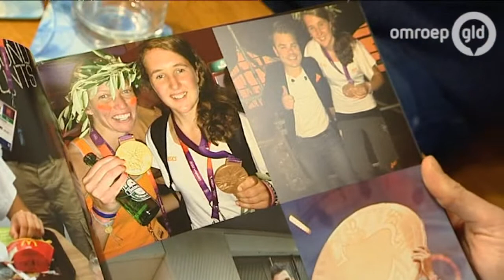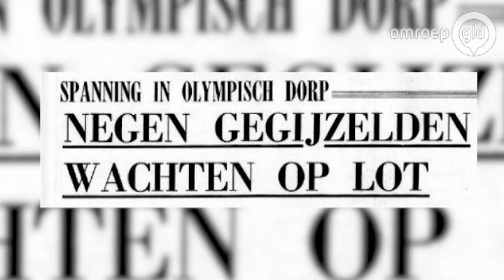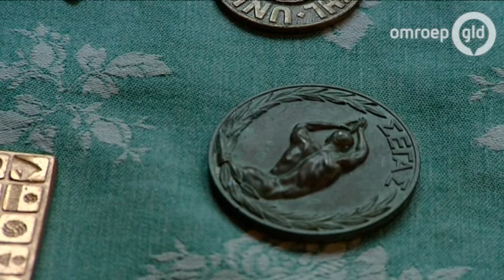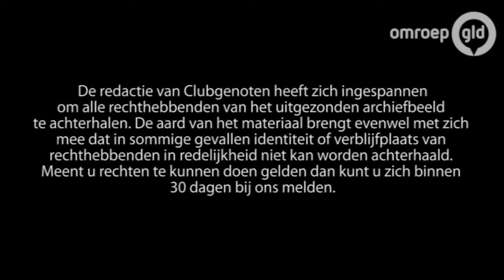Clubgenoten 26 juni 2015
VRIJDAG 26 JUNI EN VRIJDAG 3 JULI: HOOGTEPUNTEN EN BLUNDERS

Hoogtepunten, blunders, bijzondere ontmoetingen en intieme ontboezemingen, het zit allemaal in de laatste twee afleveringen van Clubgenoten dit seizoen. Die zijn namelijk samengesteld uit fragmenten van de zestig afleveringen die Froukje Jansen presenteerde.

Ontmoetingen met (bijna) vergeten wereldkampioenen als wielrenner Gert Bongers en touwtrekker Gerrit Bruil, met sporters als motocrosser Daniel Willemsen voor wie een tiende wereldtitel net zo veel betekent als de eerste, of kickbokser Perry Ubeda die na weer een knock-out in tranen uitbarst.

Ontmoetingen ook met Olympische medaillewinnaars; hockeyster Eefke Mulder bijvoorbeeld, die zo lang moest wachten op haar gouden plak, en baanrenner Teun Mulder die pas na zenuwslopende minuten hoorde dat hij olympisch brons gewonnen had. Maar ook verhalen van sporters die met heel andere herinneringen naar huis kwamen, zoals atleet Bram Wassenaar en schutter Willy Hillen die in 1972 het olympisch gijzelingsdrama in München van nabij beleefden.

Ook andere bijzondere momenten passeren weer de revue; het kauwgomincident van De Graafschap-speler Henk 'kappertje' Overgoor bijvoorbeeld, of de vreugdedans van Ajacied Peter Boeve, Patrick Paauwe die bijna naakt in de Kuip ronddanst na de UEFA-cupfinale met Feyenoord. En wat te denken van de herinneringen van de amateurs van Quick 1888, De Treffers en SV Vaassen aan hun historische duels met de 'Grote Oranjes' van 1974 en 1988.

En natuurlijk is er aandacht voor de sportieve 'talenten' van presentatrice Froukje Jansen die iedere sport zelf uitprobeert en met hulp van Feyenoord-doelman Erwin Mulder verandert in een heuse 'penalty-killer', in de ring genadeloze 'high-kicks' uitdeelt aan Perry Ubeda, met Teun Mulder geblinddoekt rondrijdt op de wielerbaan en een bosloop maakt met de 80-jarige Aad Steylen.